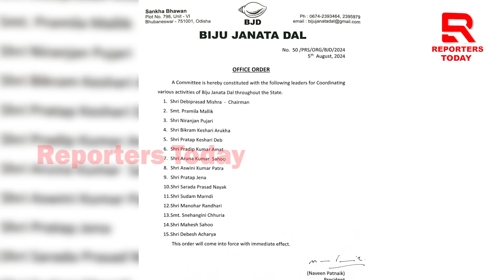ଡାନିଙ୍କ ଚାଲ ବୁଝି ପାରିଲେନି ବବି ! ବବିଙ୍କୁ କ୍ୟାରିଅର ଶେଷ ହେବାକୁ ତୟାର ହେଲା ପ୍ଲାନ